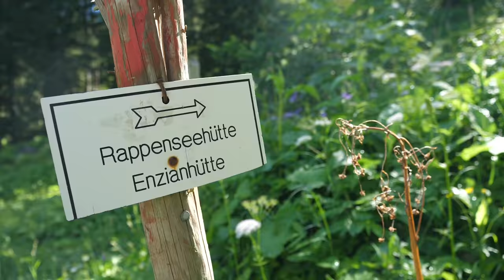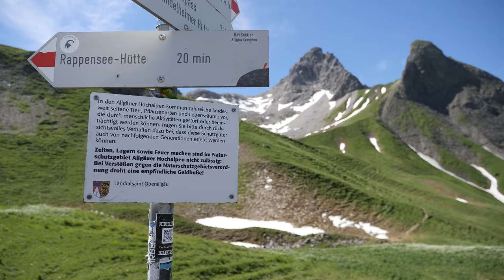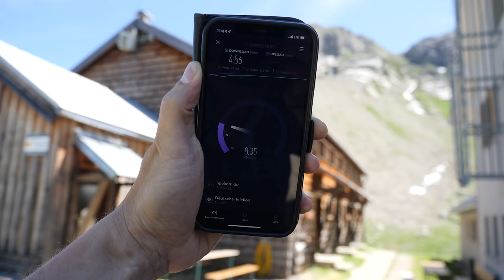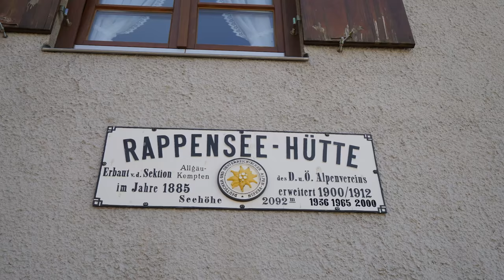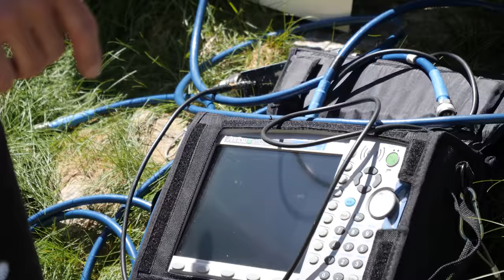Der südlichste Mobilfunkstandort der Telekom (with English subtitles)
Ab in den Süden! Aber nicht nach Mallorca oder Sizilien – sondern ins Allgäu! Dort befindet sich oberhalb von Oberstdorf an der Rappenseehütte auf 2.091 Metern der südlichste und einer der höchsten Mobilfunkstandorte der Deutschen Telekom. Hier sind topfitte Mitarbeiter gefragt! Wir verraten, wie das Auswechseln eines Modems funktioniert – und was das mit der jüngst erfolgten UMTS-Abschaltung zu tun hat.

***English version:***

Deutsche Telekom’s most southerly mobile base station

Let’s go down south! But not to Mallorca or Sicily – we’re headed to Allgäu! The most southerly and one of the highest Deutsche Telekom mobile base sites is located here on the Rappenseehütte overlooking Oberstdorf – at 2,091 meters above sea level! Really fit employees are needed here. We reveal how a modem is replaced and what this all has to do with the recent UMTS deactivation.

So wünschen wir und andere Zuschauer uns Kommentare:
1. offen, aber höflich und respektvoll
2. überlegt und anregend
3. tolerant gegenüber anders lautenden Meinungen

Darüber ärgern wir und andere Zuschauer uns:
1. SPAM
2. Beleidigungen und persönliche Angriffe
3. jegliche Verletzungen deutschen Rechts, z. B. Urheberrecht
4. Themen, die sich nicht auf den Beitrag beziehen
5. jugendgefährdende Aussagen